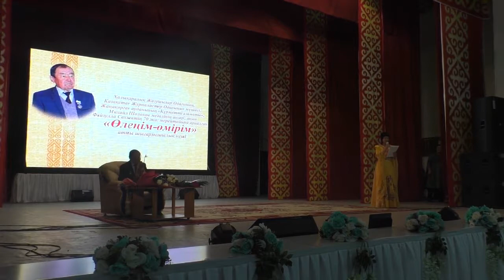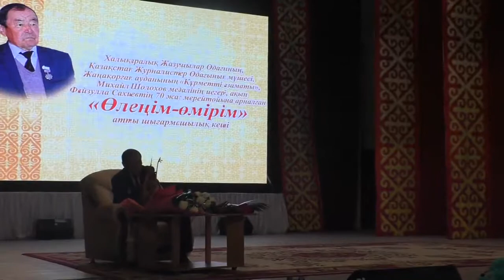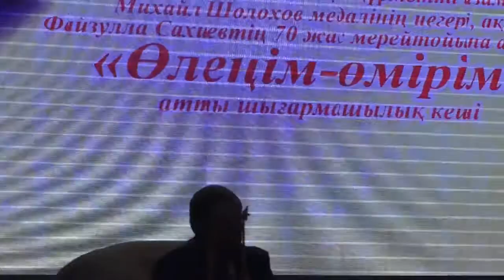Сыр бойының қаршығасы-1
Белгілі ақын, журналист Файзулла Сахиевтің 70 жас мерейтойы аясында өткізілген шығармашылық кешінен көріністер. Бірінші бөлім. 23 қараша 2018 жыл.